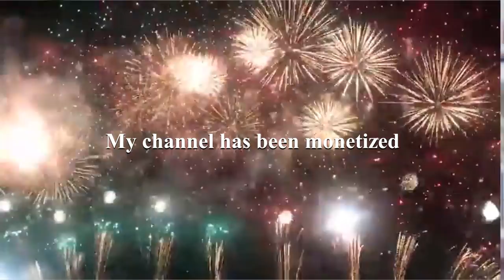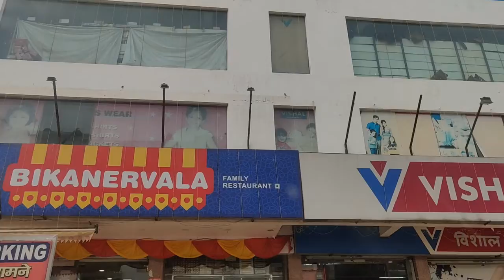My Channel has been MONETIZED । Mera Channel Monetized ho gaya ।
Hi! I’m Atiya. On my channel, you will find healthy and easy-to-make food recipes and fun vlogs about my life. I love food and I am excited to share my experiences with you.